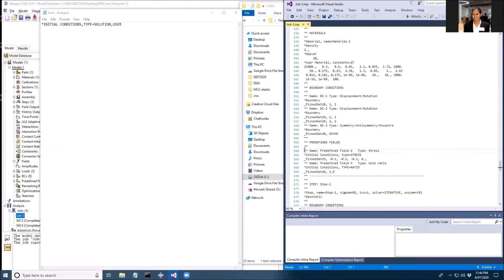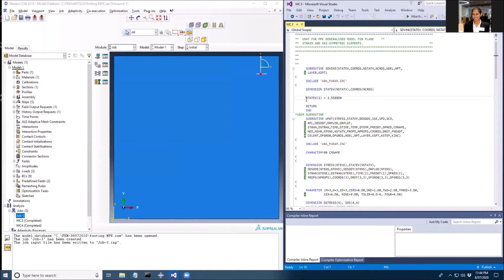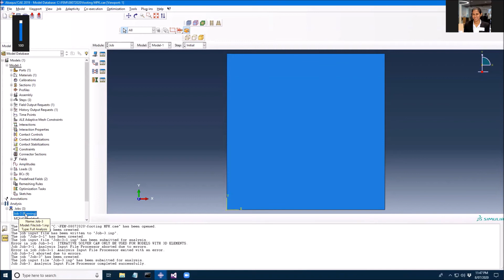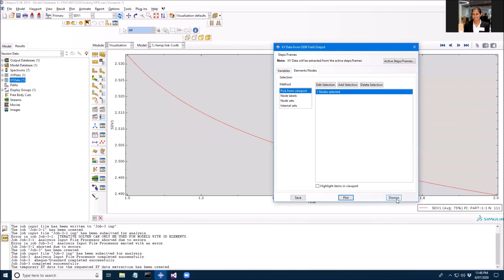How to add SDVINI subroutine in UMAT for ABAQUS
This is my first ABAQUS UMAT video.

Let me know if anyone has questions.